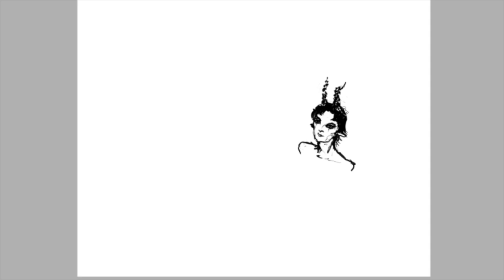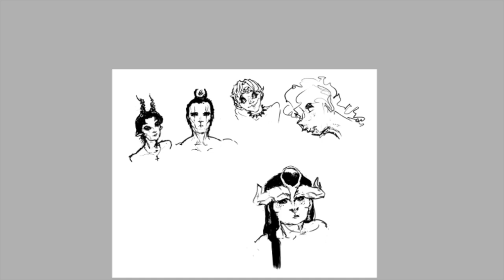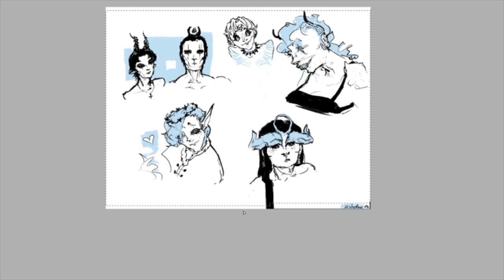Drawing various demons (speedpaint)